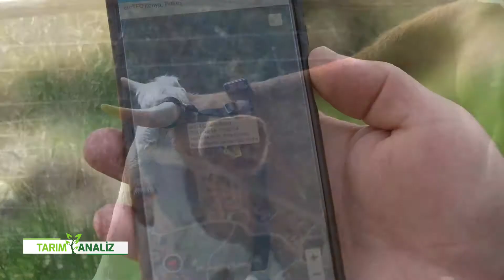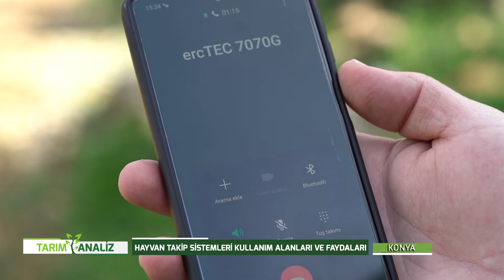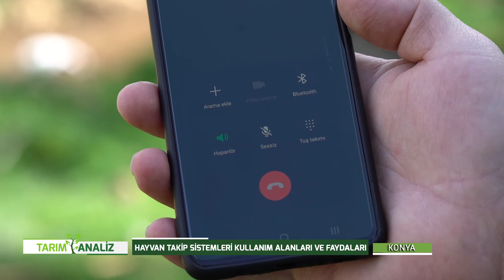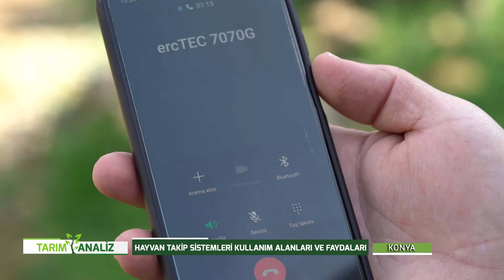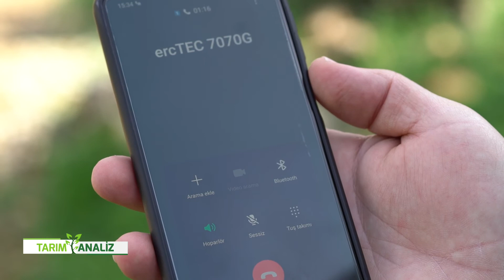TARIM ANALİZ | HAYVAN TAKİP SİSTEMLERİ KULLANIM ALANLARI VE FAYDALARI